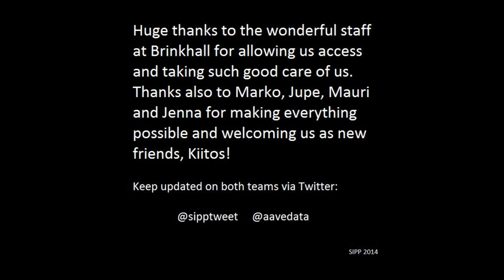Brinkhall, Finland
A short introduction to SIPP and Aavedata's first investigation together in Finland. Filmed at Brinkhall Manor on the 24th July 2014.